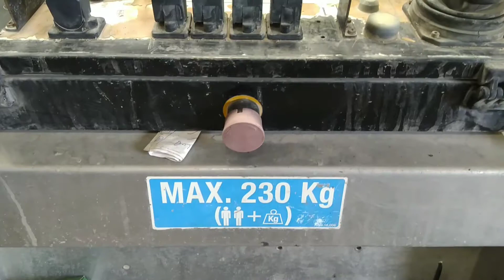Man Leaft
Manleaf.